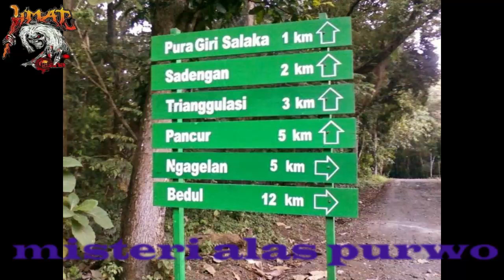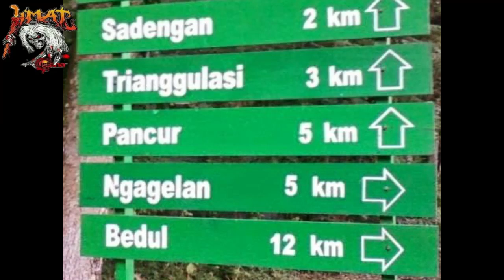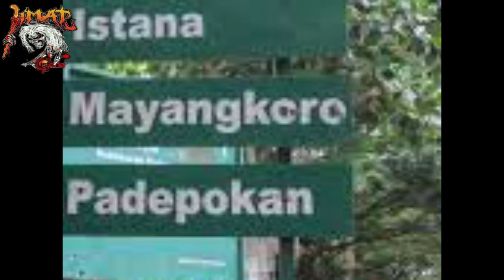MISTERI ALAS PURWO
Alas Purwo merupakan hutan legendaris di ujung timur Pulau Jawa yaitu Banyuwangi Jawa Timur. Banyak misteri yang tak pernah terungkap di hutan ini.

Salah satunya adalah mengenai mitos bahwa yang berani masuk ke hutan ini tidak akan pernah kembali. Kalaupun berhasil kembali, orang tersebut pasti akan tertimpa kemalangan dalam hidupnya.
Hutan ini juga kerap dijadikan tempat bersemedi oleh masyarakat setempat, khususnya setiap 1 Sura. Mendiang Presiden Soekarno juga dikabarkan pernah bersemedi di salah satu gua di dalam Alas Purwo.

Penduduk setempat percaya di tempat bersemayam para jin seantero Nusantara. Hutan tertua di Pulau jawa ini menyandang berbagai predikat magis seperti tempat pesugihan, tempat semedi, dan hal mistis lainnya.

Pada zaman dahulu, di hutan inilah para raja sering berkumpul dan bertukar pikiran serta menenangkan diri. Goa Istana ini menjadi tempat yang paling sering dikunjungi untuk bertapa atau mencari ilmu gaib.